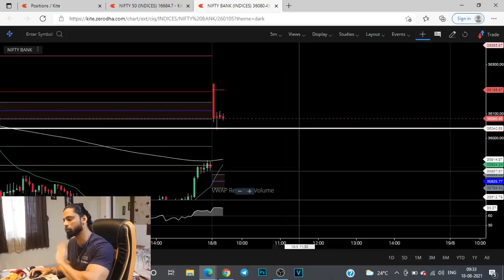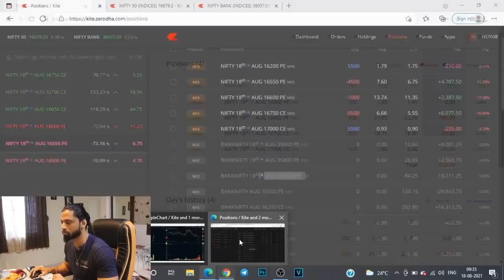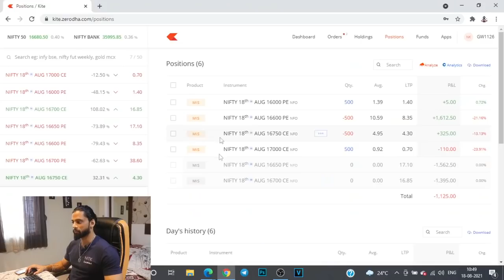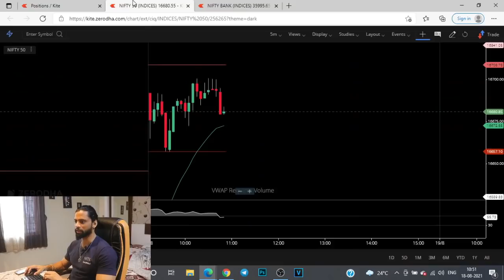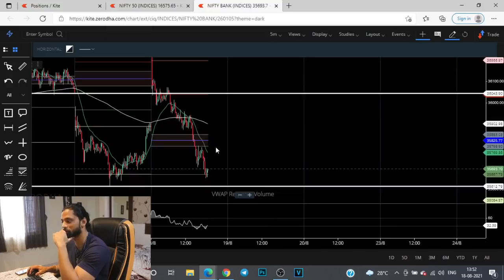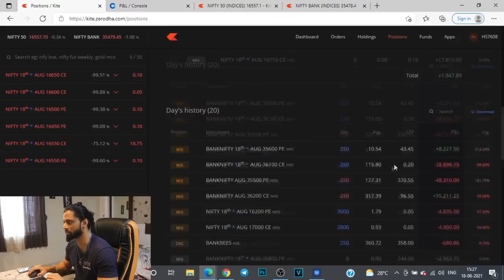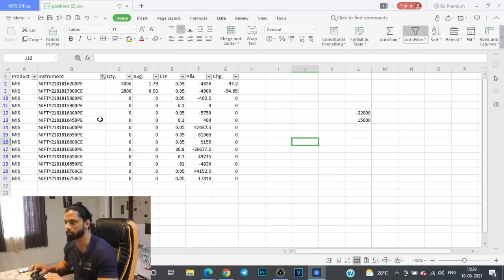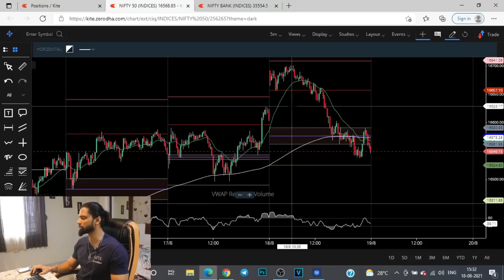FRUSTRATING DAY | 26000 Profits, 7K Loss On Calendar | Expiry Trading | Praful | Alpha Leo capital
Expiry trade on 18 aug 2021